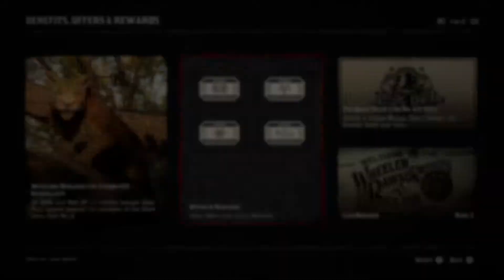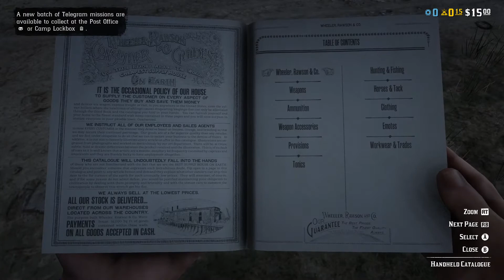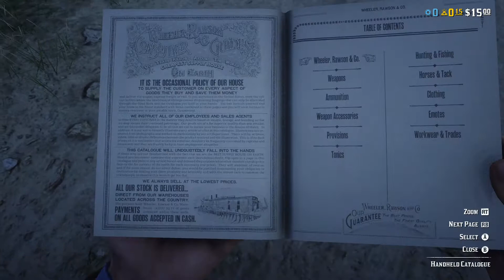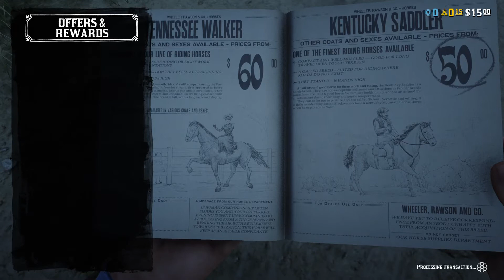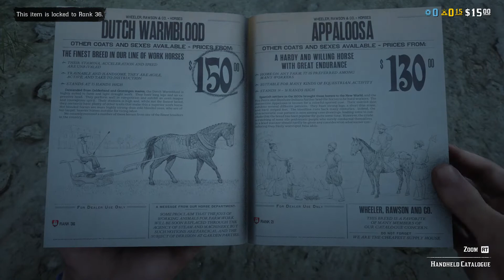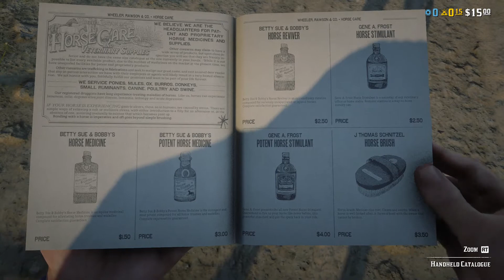Humble Start & Khaos Agian ~ Red Dead Online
Idk
What
To
Say
At
The
Moment